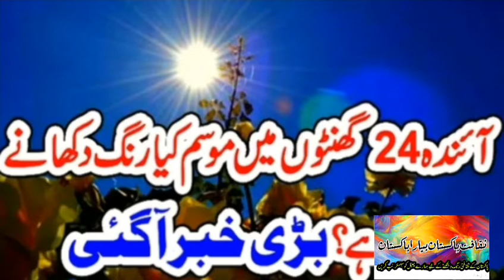Heavy Rains Comes Back Again | 11 june To 16 june | Pre Moonsoon And WD | TPSAQAFAT